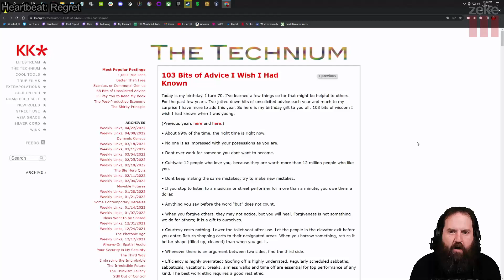Advice I wish I knew part 25